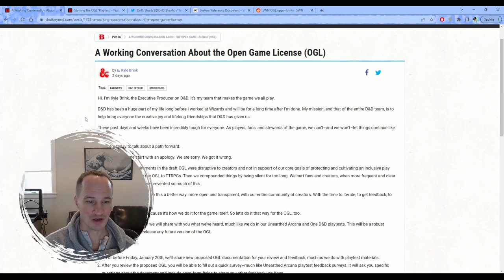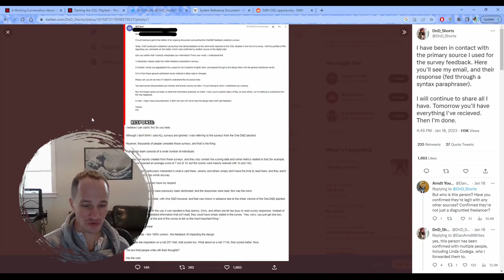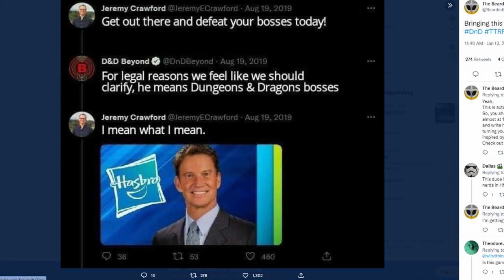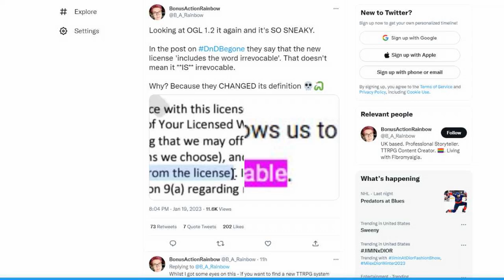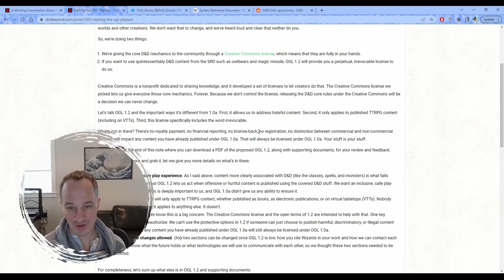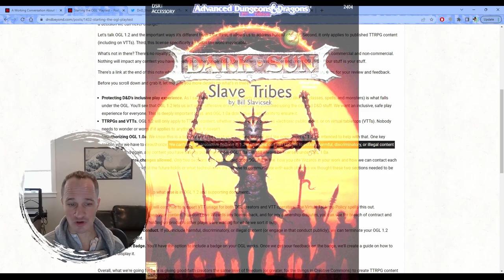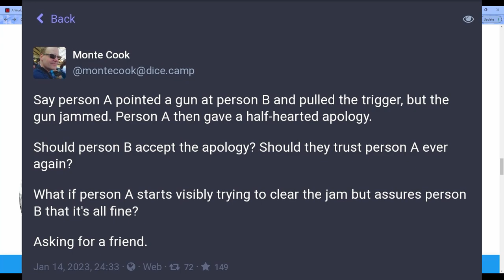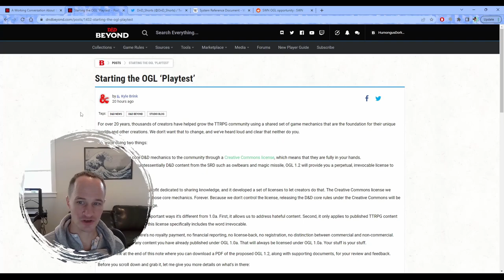WOTC Releases OGL 1.2 And It Still Sucks But With Less Gaslighting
If you care about the OGL and want to preserve what it stands for the 1.2 release is a step in the right direction but it's too little too late, here's why.